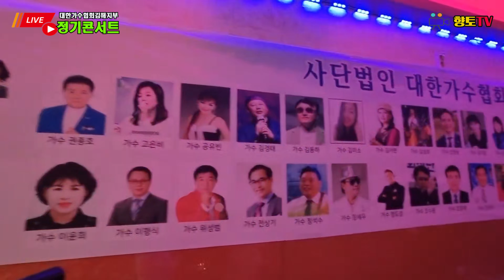가수 안병일♬별빛같은나의사랑아☞7월 정기 콘서트☞장소 오렌지 코너주점 회원업소☞2023년7월15일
7월 정기콘서트(작은 음악회)
장소:김해시 부원동 오렌지 코너주점
         대표:안병일(가수)